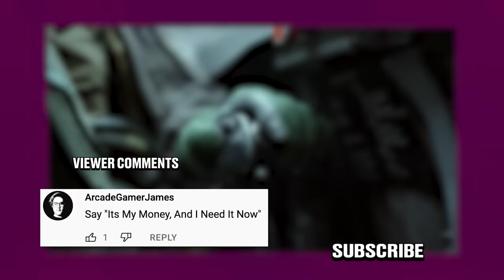Honest Trailers | Top Gun: Maverick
Voice Narration: Jon Bailey aka Epic Voice Guy
Title Design: Robert Holtby
Written by: Spencer Gilbert, Danielle Radford, Lon Harris & Bailey Meyers
Produced by: Spencer Gilbert
Associate Producer: Ryan O'Toole
Edited by: Kevin Williamsen
Post-Production Supervisor: Emin Bassavand
Post-Production Coordinator: Mikołaj Kossakowski
Assistant Editor: Rebecca Castaneda
Director of Video Production: Max Dionne